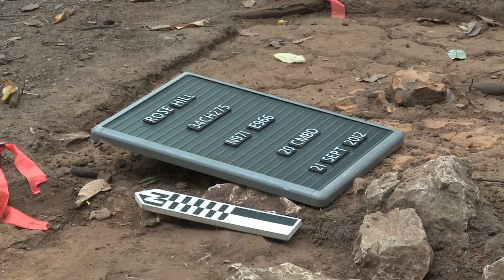Stephanie Stutts - Digging Up the Past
A desire to make discoveries and try new experiences has people digging up artifacts and preserving them for future generations.